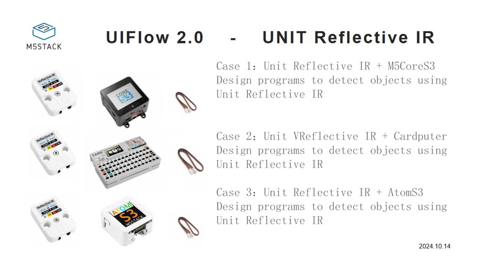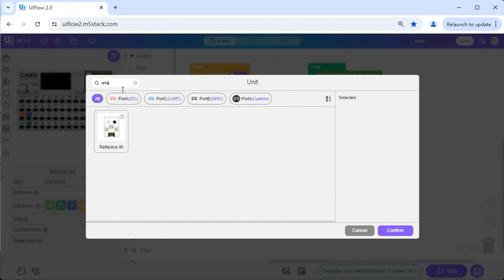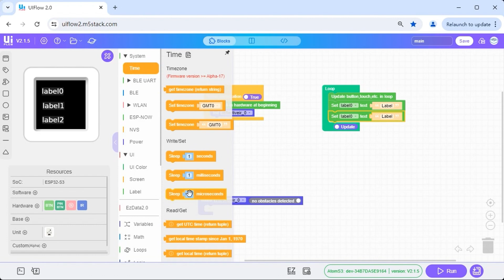UIFlow2.0-Unit Programming application | Reflective IR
The Reflective IR Unit is a self-transmitting infrared sensor unit that detects the reflected infrared light of a target object and indicates the detection state through analog and digital signal outputs. Its unique design combines an on-board adjustable potentiometer to adjust the sensitivity of the digital output, allowing the user to adjust the operating parameters of the sensor according to specific needs, providing flexibility and precision for the entire machine.